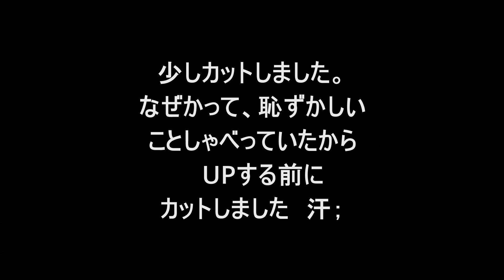【今をストレスなく生きる知恵】 ブッダの悟りの現代版 ＆後半は徳島の飲み屋街を撮りました。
撮影日　　2023/2/23 天皇誕生日
撮影場所　徳島市

00:00　今をストレスなく生きる方法
32:04　徳島の飲み屋街を通ります。